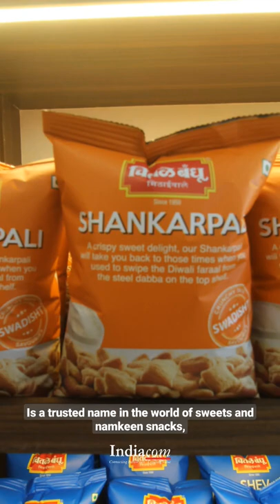Every Punekar's favorite | Chitale Xpress Kharadi Pune Maharashtra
Chitale Bandhu Xpress at Kharadi is a trusted name in the world of sweets and namkeen snacks. Items like bakarwadi, soan papdi, shankarpada, gulab jaun, kaju katli, pedha, mango barfi, kaju badam roll and banana chips are their fast selling items.

Indiacom - connecting businesses and creating value  for 35 years and aiding  SMB business growth by serving information to end users.

✅Follow us for more informative business videos.

Indiacom.com (Connecting businesses, creating value)

About Indiacom Limited

Indiacom has launched this channel to give the MSME’s including the smallest of the businesses an opportunity to go Digital. With support from Google in doing 360 degree Street view Photographs small and medium sized businesses now have an opportunity to showcase their products and services through this channel. From the point of view of Customers, this channel will provide an accurate photogenic view of the business or points of interest shot on DSLR or Drone cameras.

Adapting the latest in technologies the 360 degree videos are enabled to be viewed on VR- Virtual Reality headset.